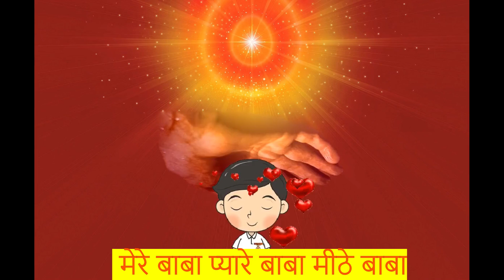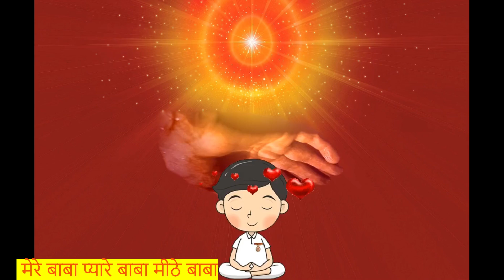शिव की वाणी - मानसिक तनाव दूर करने वाले मेरे बाबा प्यारे बाबा मीठे बाबा By Dr. RADHIKA LELLA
Usha rani naturopathy clinic - HYD - 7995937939 DO WHAT APP ONLY